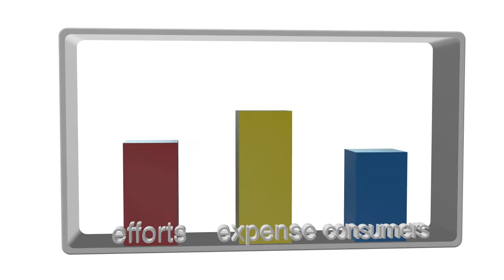Element 3D for commercial work: Love me some Video Copilot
I made this video using Element 3D.  This was a really quick and painless way of doing 3D work in after effects. I usually do after effects tutorials, and i'll probably show you how I did some of the shots in this video, but in the meantime here is a quick example.

 -Video Missile Tutorials specializes in easy to understand tutorials for after effects. The thing is, is that most tutorials are WAY TOO LONG and complicated, so I try to get right to the point.

What is After Effects? Well, Adobe after effects (cs3, cs4, cs5) is a comprehensive compositing and motion graphics software package. Used by professionals around the world, even on many hollywood films, especially in the closing titles or opening titles. After Effects is know for its robust environment perfect for green screen compositing, animated logos, kinetic typography and broadcast design.
Access to over 600,000 ready-to-use After Effects Templates, Stock Footage, Fonts, Templates and more!

If you need stock footage, photos and even After Effects templates.  Go check out Envato Elements.